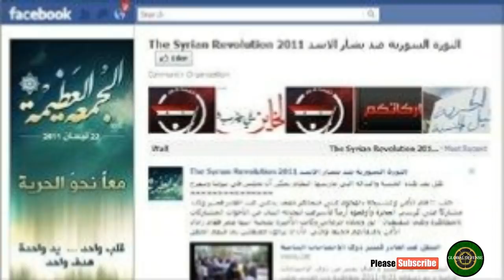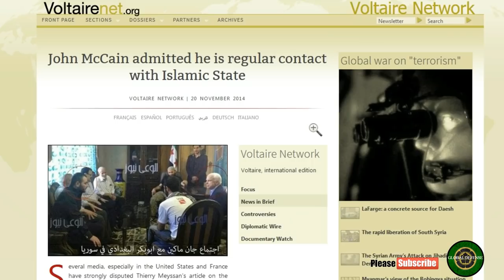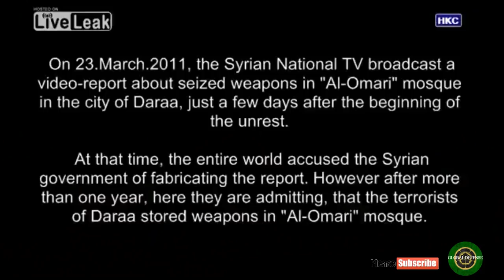Syria Crisis - What Does The Battle Of Daraa Symbolise - US, Israel alliance losing to Russia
The Western powers present the battle of Daraa as a symbol of the failure of the combat they were supporting. This is absolutely exact, but not in the way they mean.
From 4 February 2011, a mysterious Facebook account called  Syrian Revolution 2011  called for a demonstration every Friday against the Syrian Arab Republic. Using exclusively Sunni symbols, while pretending to speak in the name of all Syrians, it set the rhythm for events for several years.
According to Al-Jazeera, on 16 February, 15 adolescents were arrested in Daraa for having tagged slogans hostile to President al-Assad. They were allegedly tortured, and the local representative for state Security allegedly insulted their parents. To this day, although it has been confirmed that the minors were held in custody for several hours by the police, the torture and the insults have never been proved. The videos and the interviews broadcast by the Anglo-Saxon Press are terrible, but they correspond neither to the original Qatari reports nor to what was verified on site.
John McCain is an elected US Senator, and is also president of one of the branches of the National Endowment for Democracy, one of the secret services of the  Five Eyes (USA-UK-Australia-Canada-New Zealand). On 22 February, he was in Lebanon, where he tasked the transport of weapons in Syria to the Haririst deputy Okab Sakr. He also journeyed to Ersal in order to establish a future rear base for the jihadists.
On 15 March in Daraa, a traditionally Ba’athist town, a demonstration by civil servants presented various demands to which the President and the government responded, on 17 March, by way of large-scale social measures.
Still in Daraa, on Friday 18 March, an Islamist demonstration was staged at the exit of the Al-Omari mosque. The crowd chanted  Allah, Syria, liberty  – on the understanding that  liberty should not interpreted in the Western sense, and is not meant to denounce a dictatorship. The term should be understood in the sense given by the Muslim Brotherhood, that of  the freedom to apply sharia law . During this demonstration, shots were fired both against the police and also against the demonstrators, without anyone knowing where they were coming from. It is probable, as we have seen in Venezuela, Libya and other countries, that the shooters were from a third force tasked with creating an atmosphere of civil war and preparing a foreign invasion. The situation deteriorated. The Palace of Justice and its archives were burned, while a group of rioters left the city in order to attack, not far from there, a centre of the services of Military Intelligence charged with observing the Israeli troops of occupation on the Golan Heights.
Thereafter, Senator McCain admitted that he was in permanent contact with the heads of the jihadists (including the commanders of Daesh) and compared his strategy against Syria with that of the war against Vietnam – any alliance is worth making in order to defeat the enemy. Confronted with a recording of one of his telephone conversations, Okab Sakr admitted that he had supervised the transfers of weapons to Syria. Saudi General Anwar Al-Eshki (his country’s official negotiator with Israel) bragged that Riyadh had previously delivered weapons to the Al-Omari mosque. Although they were the only ones to have benefited from this, the Israelis continue to deny their role in the attack on the centre of Military Intelligence which surveys the Golan Heights, which they occupy.
However we interpret these events, we are forced to note that they had nothing popular about them, but were the fruit of a conspiracy which implicated, at that moment in time, at least the United States, Saudi Arabia and Israel.
According to the Western Press, the  fall  of the  cradle of the revolution  marks the end of all  hope of overthrowing Basher el-Assad. No doubt, but would it not be fairer to say that the Syrian Arab Republic, its army, its people and its President  liberated  the  cradle of foreign aggression?